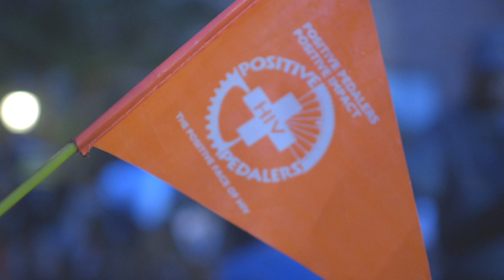Cycle for the Cause 2019 - Pos Peds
Learn more about Cycle for the Cause at cycleforthecause.org.